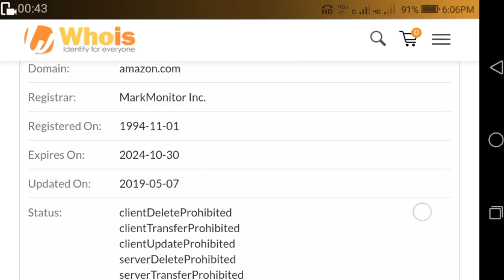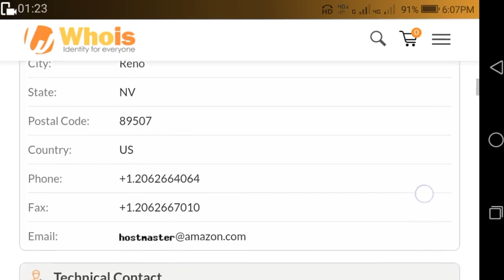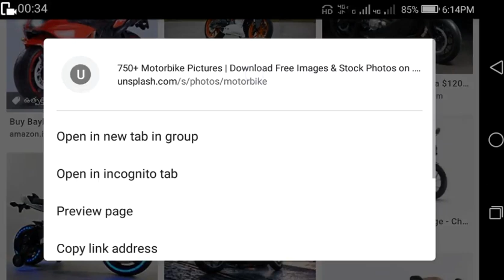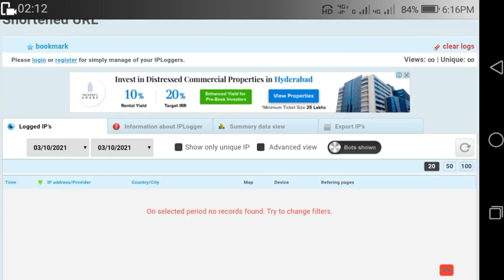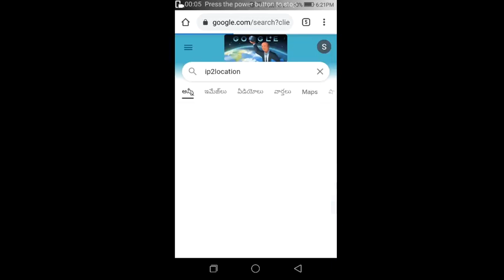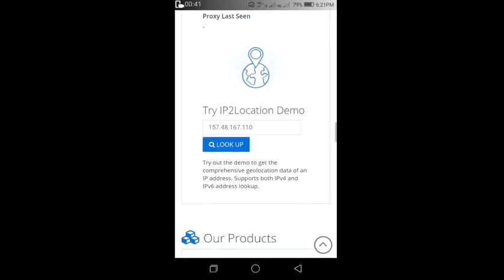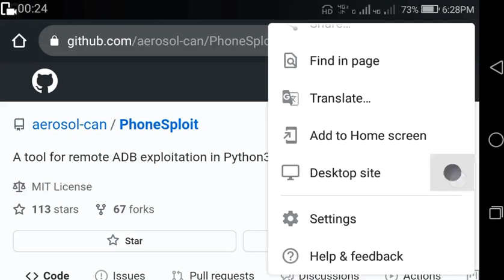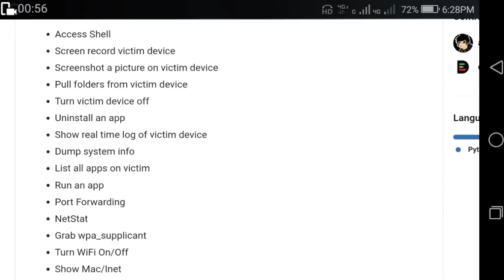information gathering in telugu/ఎదుటి వారి ఇన్ఫర్మేషన్ ఎలా తెలుసుకోవాలి/specialupdates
Hi guys welcome to mychanel specialupdates,this chanel information tecnolgy of speialupdates in telugu,and trending of specialupdates